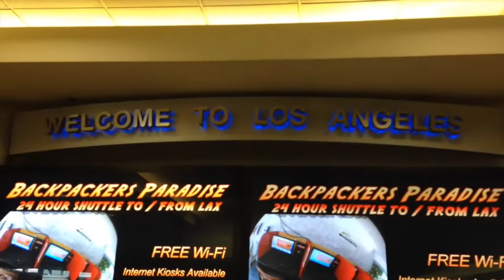"Waka Waka" by Shakira - Alisa Toelupe Reunion 2015